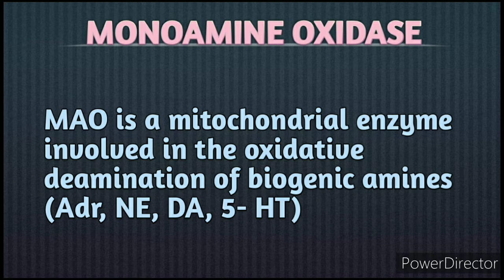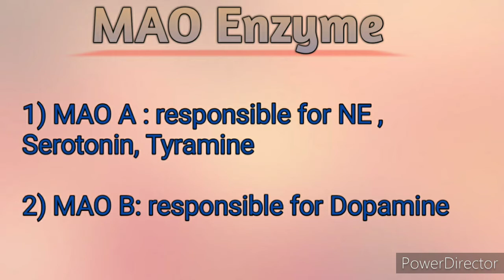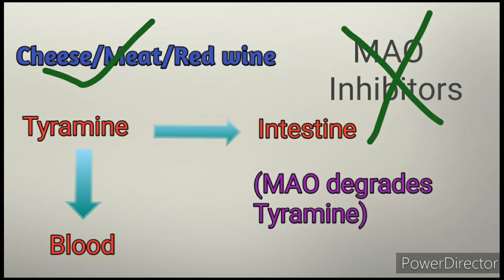CHEESE REACTION || PHARMACOLOGY || TYRAMINE INDUCED HYPERTENSIVE CRISIS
In this video...I talked about CHEESE REACTION that is tyramine induced MAO inhibitor reaction .
It is a well documented reaction that occurs in patients taking MAO I after they consume high tyramine content such as cheese, meat ,red wine etc.